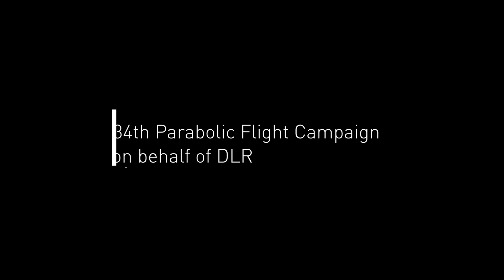The Influence of short-term Microgravity on Human Prostate Cancer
The Influence of short-term Microgravity on Human Prostate Cancer Cells during a Parabolic Flight
By Prof. Daniela Grimm
from University of Magdeburg
Dr Sascha Kopp from University Clinic Magdeburg is representing the group of Daniela Grimm during our interview
👨‍🔬Sascha and his collegues are investigating the management of early prostate cancer
✈️ Why is it useful to study prostate cancer cells in microgravity?
For several years, Daniela Grimm's team use microgravity, simulated by a random positioning machine (RPM), as a stimulus of changing the physiological behavior of human cells. Interestingly, an exposure to microgravity seems to shift different cancer cells towards a less-malignant phenotype
Prostate cancer cells were found to be less aggressive and showed changes in lipid second messengers and signal transduction after exposure to a simulated microgravity on a HARV. This finding has to be evaluated in real microgravity
To see how prostate cancer cells behave in real microgravity and to shed light on the early changes upon short gravitational unloading, Daniela, Sascha and their collegues wants to investigate cells of the well-established cell line PC-3 during the 34th DLR Parabolic Flight Campaign
Find Sascha's explanations right here!
🌍 We voluntarily offset the carbon emissions of all our flights, scientific and public, with the association GERES - Renewable Energy Group Environment and Solidarity - which finances ecological projects and solidarity
A video by Studio Art In Space